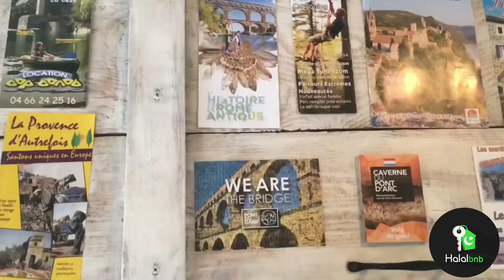Ils louent leur maison sur HalalBnB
Frederic et Amandine loue depuis plus de 10 ans leur villa.😉

Vous pouvez profiter de cette villa directement depuis notre plateforme juste ici ⬇️⬇️.😍